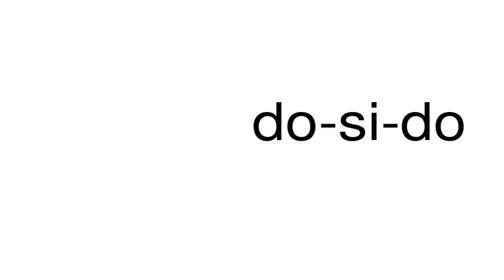How to pronounce do-si-do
This is a satire channel. This is a satire channel. How to pronounce the word do-si-do.